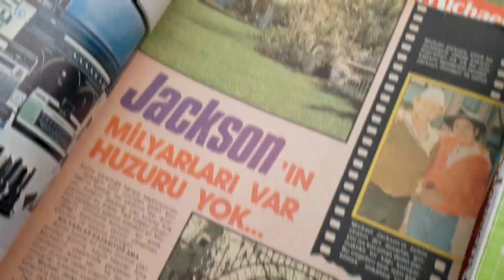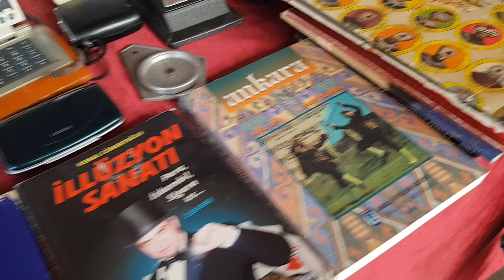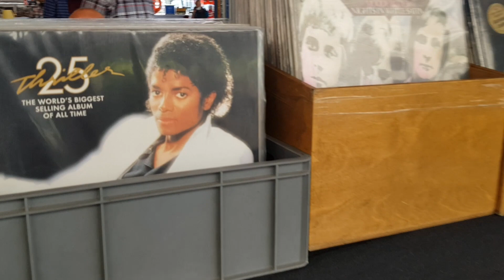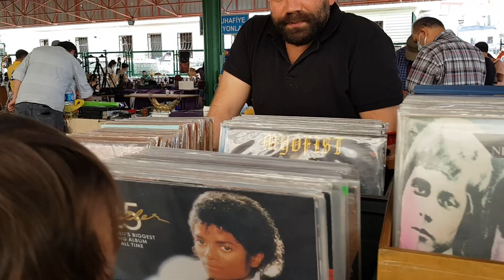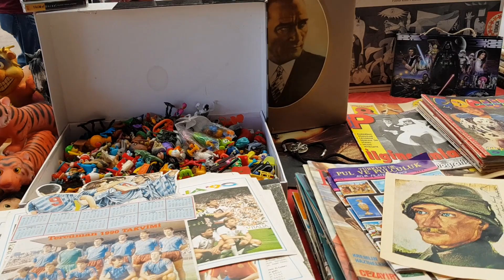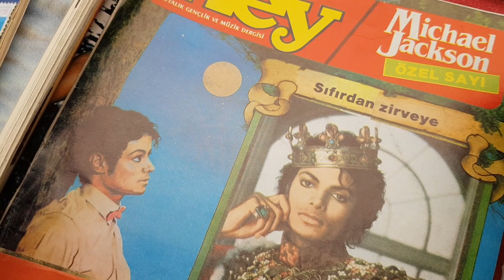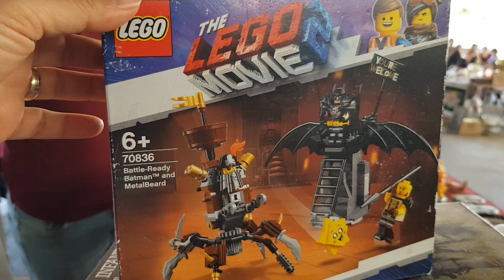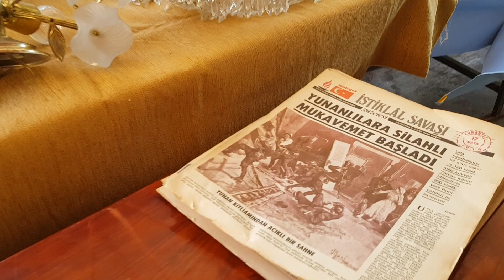Çocukla Antika Pazarına Gidilir Mi? | Çayyolu Antika Pazarı Temmuz 2021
Bizim canavar ile ilk defa Çayyolu Antika Pazarına gidelim dedik ve kendimizi oyuncakların arasında bulduk. Bizim şansımıza pazarda çok fazla oyuncak vardı. Biz de lego peşinde koşarak bir şeyler yaptık. Lego seven bir çocukla antika pazarına gitmeyi bir kez daha düşünün :p

Kirli 12 Network oluşumumuz bünyesinde barındırdığı içerik üreticileri destekleyen ve büyümesini amaçlayan bir oluşumdur. Efe Aydal öncülüğünde birlikte hareket edip network içerisinde ki kanalların büyümesini sağlamayı hedeflemektedir.